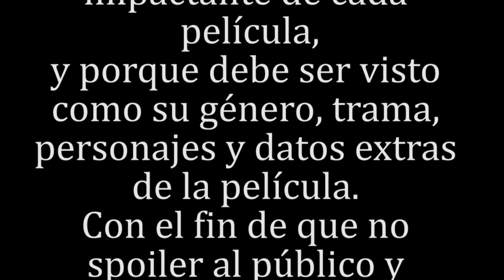AquíenNetflix Cuenta bloqueada | Le roban su trabajo... y su identidad 😱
🔔LINK DE MI DISCORD
📌Mi sitio web:
🚨Amigos, acá les dejo mi código Kawaii: Kwai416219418 🚨
SIGUEME para enterarte todo sobre mis directos y otras cosas
► Pagina en facebook:
► Mi cuenta de tik tok:
enrique.gomezzz
► Mi cuenta de Kawaii:
✅ Mi música disponible en Soundcloud:
📢 Únete a mi grupo de telegram para ser de los primeros en escuchar mis próximos directos y canciones :D 📢

 Contacto para cosas merciales (auspicios, promociones, etc):
¿Usas seguido Instagram? ¡USA MI FILTRO DE INSTAGRAM!
En la parte de filtros búscalo como: IMPRORAP
¿Cuál es la finalidad de mis videos recomendando filmes o animes?

Darle el valor que merece a cada una de las producciones. Cada anime, película, cortometraje u otros tienen un muy cansado trabajo detrás de cámaras y lamentablemente a veces no tienen buen alcance. Por eso me animé a hacer esto tipo de videos. Para que disfruten e incentivar para que también puedan compartir estás películas o mis videos:))